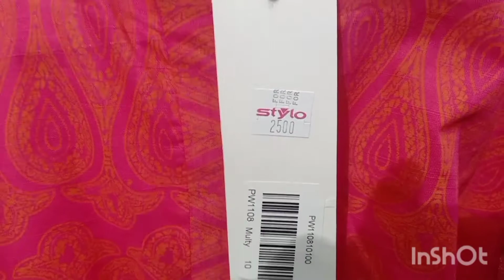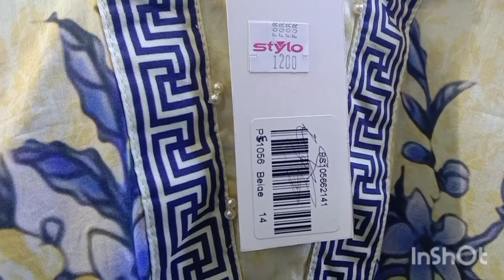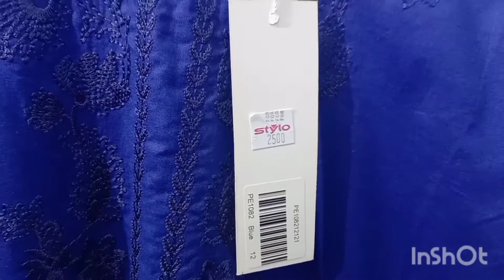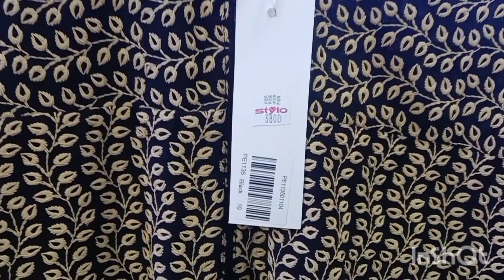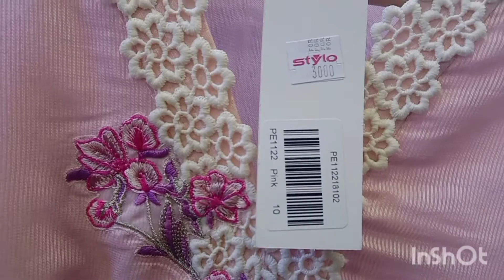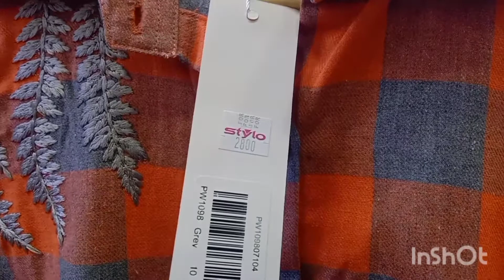Stylo Ladies winter pret collection | Konain glamour house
In this video you will see the latest stylo winter pret collection...
Definitely you will enjoy this video..

and give.us any suggestion in comments.